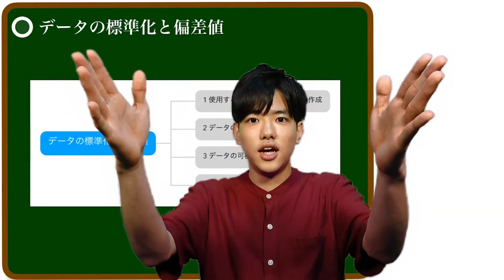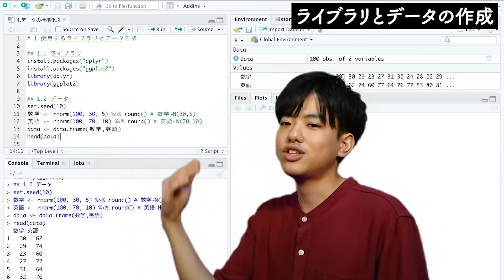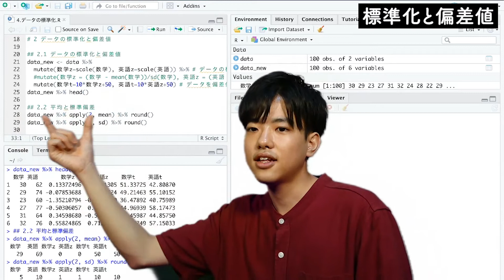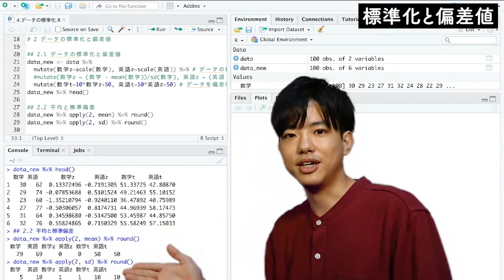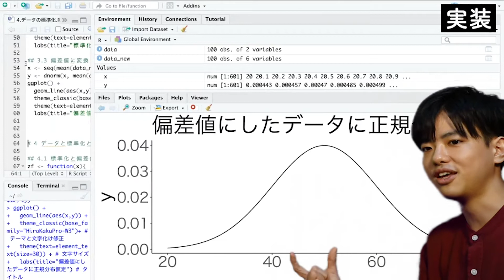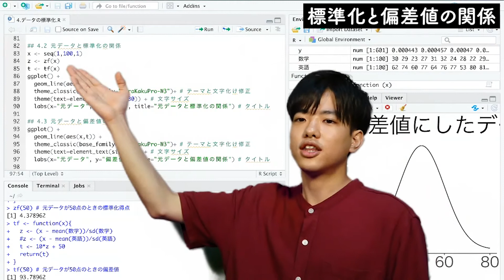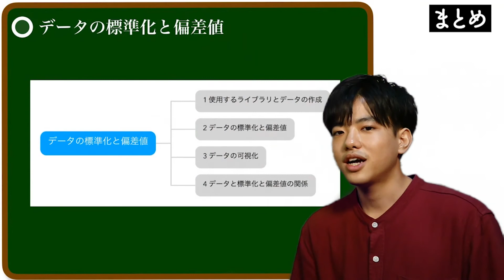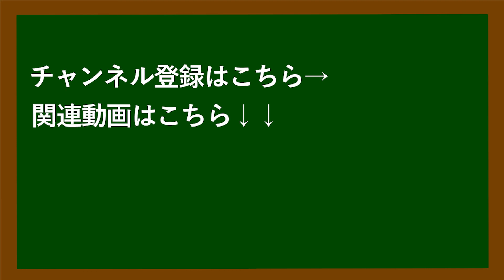【Rで統計学#4】データの標準化と偏差値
今回の動画と一番関連している動画はこちらから！！

過去の統計学の再生リストはこちらから！

Rで統計学
今後の授業予定↓↓↓🔻🔻👇